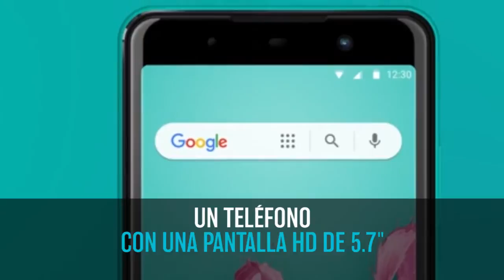HormigaTV| Wiko lanzó el smartphone Lenny5 con Android Oreo Go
El equipo te permite capturar imágenes luminosas para publicar en Instagram con la cámara trasera de 8MP, gracias a su gran apertura f / 2.0 y enfoque automático. Además puedes sacarte selfis para recuerdos divertidos con la cámara frontal de 5MP con flash LED.

Fuente: Wiko - Página web

Tema: Akashic Records - Optimistic Positive Indie